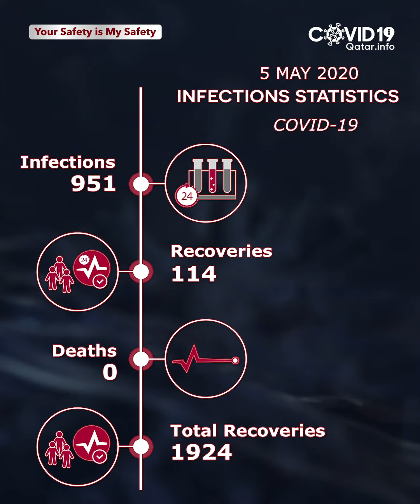COVID19 News Update - May 5, 2020 Qatar